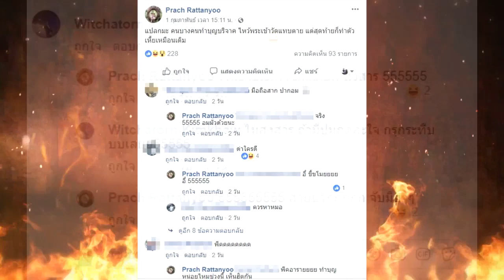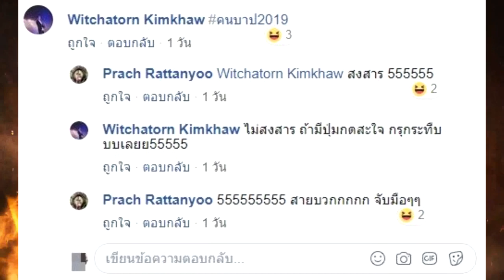เมฆ จิรกิตติ์ โผล่แจมคอมเม้นต์ 2 แฟนเก่าหมวยลี่ บอก“เธอทำตัวเองอีกแล้วนะ”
ชื่อข่าว : เมฆ จิรกิตติ์ โผล่แจมคอมเม้นต์ 2 แฟนเก่าหมวยลี่ บอก“เธอทำตัวเองอีกแล้วนะ”

สรุปเนื้อหาข่าว : เมฆ จิรกิตติ์ โผล่แจมคอมเม้นต์ 2 แฟนเก่าหมวยลี่ บอก“เธอทำตัวเองอีกแล้วนะ”
 เมฆ จิรกิตติ์ ดารานักร้องดัง โผล่แจม – หลังจากที่ หมวยลี่ เป็นกระแสขึ้นมาอีกรอบ เมื่ออดีตแฟนเก่าของหมวยลี่ ได้ออกมาโพสต์แบบดุเดือด เริ่มจาก ปูน AF11 หรือ ปรัชญ์ รัตตัญญู ซึ่งเคยคบหากับหมวยลี่ หลังจากที่ออกจากบ้านเอเอฟใหม่ๆ ได้โพสต์ในเฟซบุ๊ค Prach Rattanyoo เมื่อวันท่ 1 กุมภาพันธ์ เวลา 15:11 น. ว่า “แปลกมะ คนบางคนทำบุญบริจาค ไหว้พระเข้าวัดแทบตาย แต่สุดท้ายก็ทำตัวเ_ยเหมือนเดิม” ซึ่งหลายคนตั้งข้อสังเกตุว่าหมายถึง”หมวยลี่”หรือเปล่า
แต่ที่พีคยิ่งกว่านั้นคือ คิว AF11 หรือ วิชชาธร กิมขาว ซึ่งเป็นแฟนหมวยลี่ หลังจากที่หมวยลี่เลิกกับปูนแล้ว ได้เข้ามาตอบในคอมเม้นนี้ของปูนว่า คนบาป2019 ไม่สงสาร ถ้ามีปุ่มกดสะใจ กรุกระทืบบบเลยย55555
ล่าสุด เมฆ จิรกิตติ์ ถาวรวงศ์ ดารานักร้องหนุ่ม ซึ่งเคยมีข่าวทำนองว่าสนิทสนมกับ หมวยลี่ อยู่พักหนึ่ง ได้เข้าไปแจมในคอมเม้นต์ของ ปูน AF11 ว่า “เรื่องบางเรื่อง ไม่ต้องเห็นกับตาฟังกับหู แค่อ่านๆผ่านๆดู ก็รู้ว่าเกิดอะไรขึ้น ถถถถถถถถถ”
นอกจากนี้เมฆยังโพสต์ในเฟซบุ๊ค มอเมฆจิร่า มุ้งมิ้งครับ ว่า ปัญหาบางเรื่องกับคนบางคน มันจบไปแล้ว เราจึงถือว่ามันไม่เกี่ยวกับเราแล้ว เราคาดหวังให้คนรอบตัวที่เรารู้จักพบเจอแต่เรื่องดีๆ แต่บางเรื่องได้แต่มองแล้วยักไหล่ด้วยความปลงและจนใจ “เธอทำตัวเองอีกแล้วนะ ไม่เคยเรียนรู้เลย”

ไม่ไหวแล้ว! หมวยลี่ แจ้งความ ถูกแฮ็กไลน์ – เปิดแช็ตลับโป๊ป ทิชชู่หมด

ล่าสุด! หมวยลี่ มีช็อก เมื่อ 2 แฟนเก่า ปูน AF11 กับ คิว AF11 โพสต์ด่าแรงๆแบบ ...

โป๊ป บ่นเจ็บเข่า! แจงแล้วโดนสาวแฉฟันแล้วทิ้ง พูดชัดสัมพันธ์'หมวยลี่' - YouTube